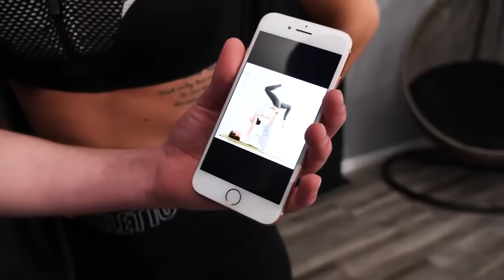YOGA CHALLENGE | LORD KRUSZWIL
(WAŻNE INFORMACJE)

1. Każdemu zapewnia się wolność wyrażania swoich poglądów oraz pozyskiwania i rozpowszechniania informacji.

Niniejszy materiał powstał w ramach serialu "Tajemny Karzeł". Wszystkie elementy tj. fabuła, postaci, scenariusz, sformułowania, wydarzenia w nim przedstawione są wyreżyserowane i nie mają żadnego związku z rzeczywistością. Bohaterowie biorący udział w materiałach są aktorami.

Data Wrzucenia Oryginalnego Filmu - 27 Marca 2019